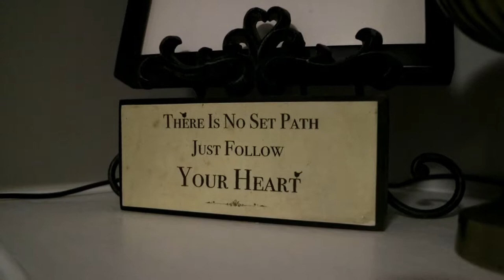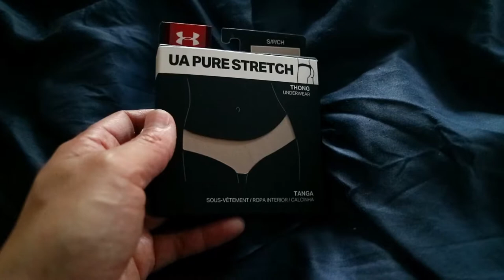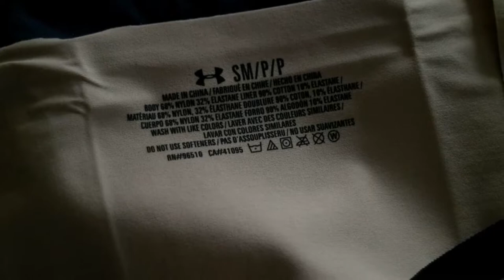End of the Trip + Underwear In A Box V L O G 79 | RENEGADE ROSE TV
MD day 3:The girls went to their concert, and our last day is spent in the Airbnb.  I also talk waffles, our fire pit, and unbox my latest purchase.

I'M SOCIAL!!

*“Last Summer”
By Ikson